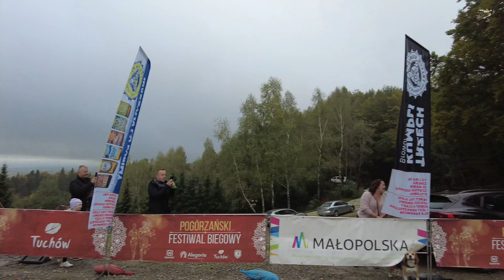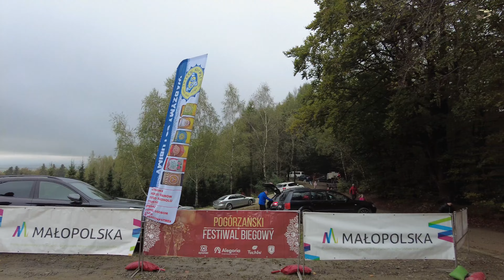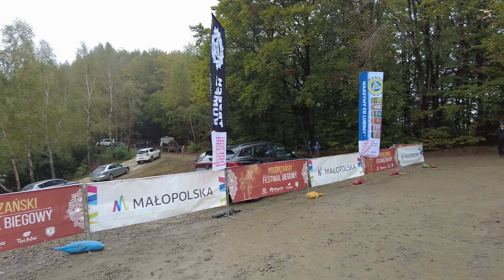Pogorzański Festiwal BiegowyJodłówka Tucholska Biegi Dzieci